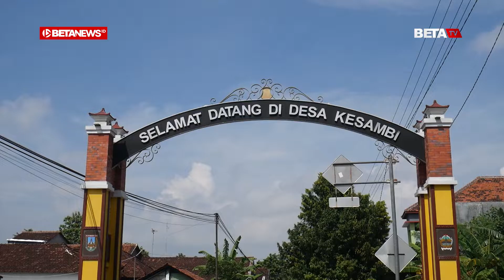59 Rumah di Kesambi Kudus Terendam Banjir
BETANEWS.ID, KUDUS – Sebanyak 59 rumah di Desa Kesambi Kecamatan Mejobo, Kabupaten Kudus terendam banjir limpasan Sungai Piji, Kamis (14/7/2022) sekitar pukul 3.30 WIB. Selain karena hujan lebat sepanjang malam, banjir tersebut juga terjadi karena sepanjang aliran sungai tersebut banyak sampah.

Kepala Desa Kesambi Muhammad Masri mengatakan, banjir terjadi karena limpasan Sungai Piji itu merendam puluhan rumah. Menurutnya, penyebab banjir itu karena curah hujan tinggi dan tumpukan sampah di beberapa jembatan di Sungai Piji. Akibatnya, sungai yang tak bisa menampung debit air lalu menggenangi rumah warga.